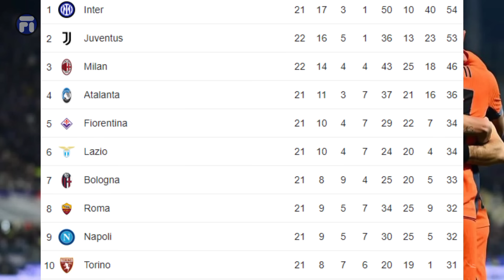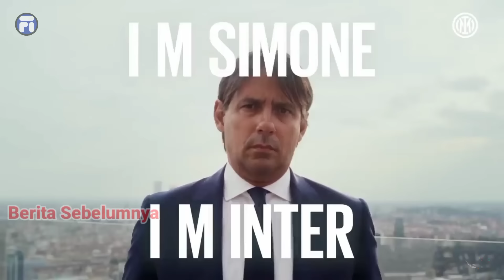TEBAS PUCUK 🔵⚫ SOMMER GADA OBENG ✅ SIMO TAK PERNAH RAGU ⬆️ FIORENTINA 0 - 1 INTER 🔥